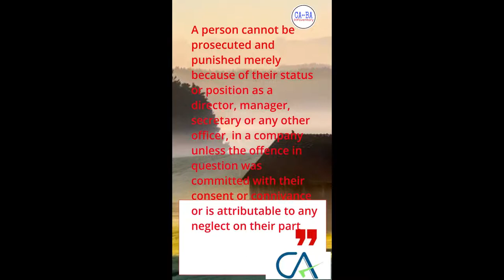क्या company की गलती के लिये उसका Director/Officer arrest होगा